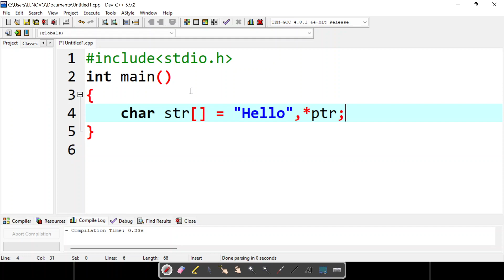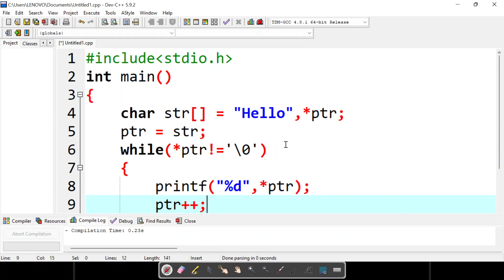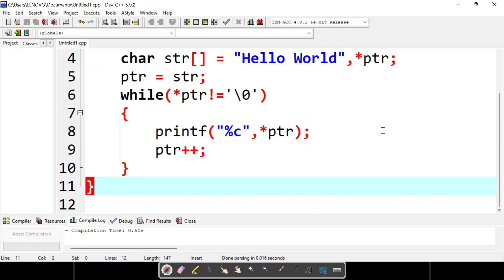Accessing String using Pointers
To Access my Udemy courses (Includes Assignments also) for lowest price, Check here:

1) 2023 C Programming Bootcamp - The Complete C Language Course

2) 2023 Complete SQL Bootcamp from Zero to Hero in SQL

3) 2023 Complete Python Bootcamp from Zero to Hero in Python

4) 2023 Master class on Data Science using Python A-Z™ : for ML

5) 2023 Core JAVA Bootcamp from Zero to Hero

6) 2023 Data Visualization in Tableau & Python (2 Courses in 1)

7) Python Programming Complete Beginners Course Bootcamp 2023

8) 2023 R Programming Bootcamp

9) Python with NumPy For Absolute Beginners